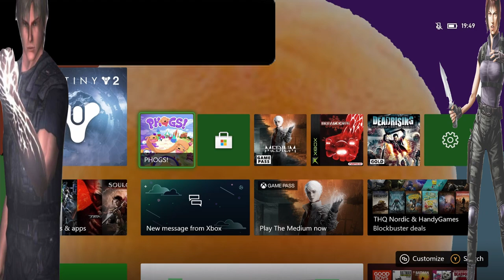Breakdown Folding Chair (1) - BREAKDOWN BREAKDOWN! -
could you even read? does even can read? has read? red!